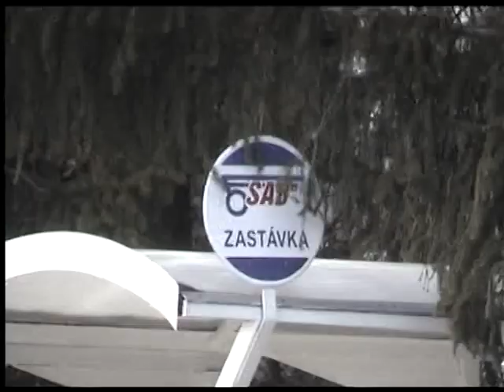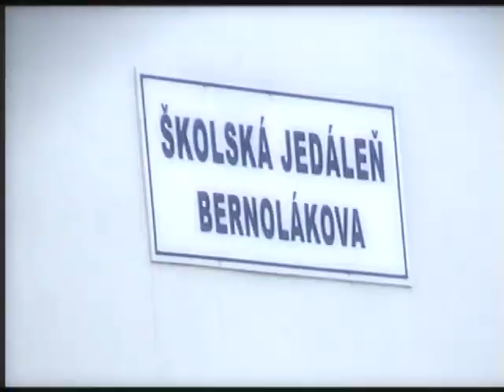Rytmus - Moja stvrt cast 1 __hajo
PRva cast klipu Moja stvrt...  nieje to finalne video